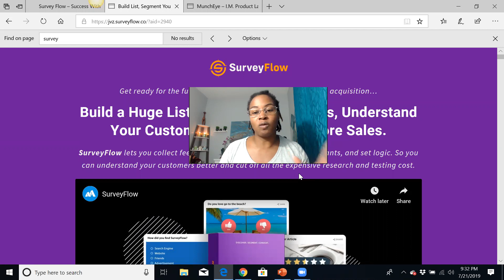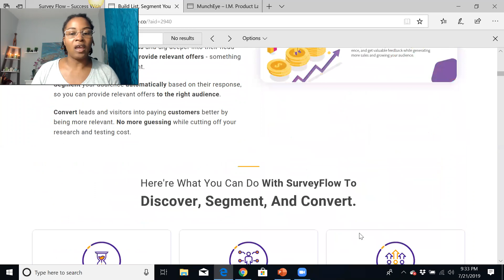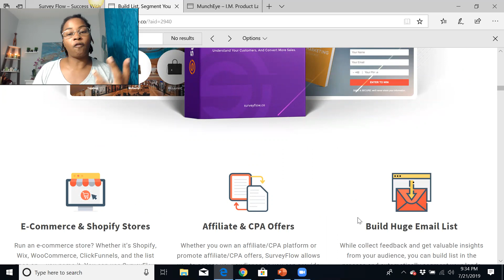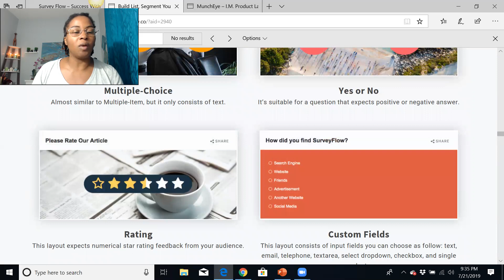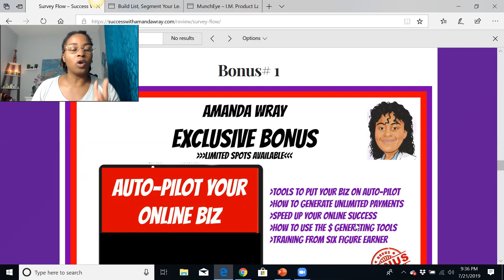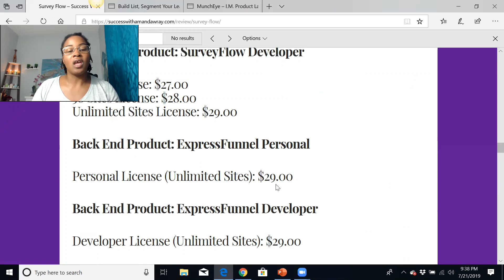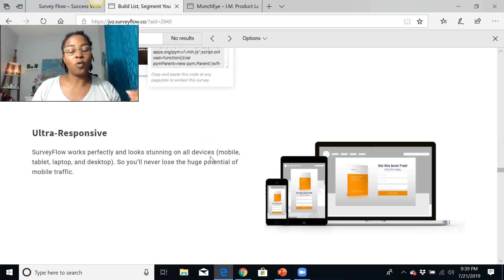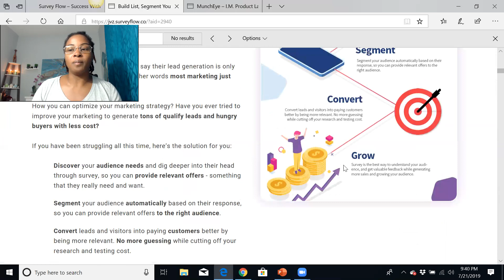SurveyFlow Review - Feature Filled Automatic List Building Survey Software